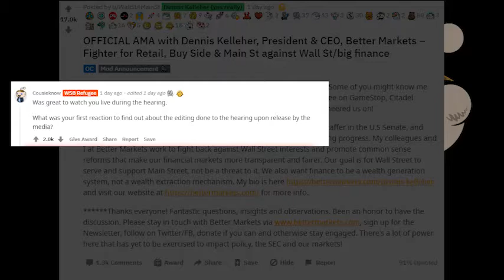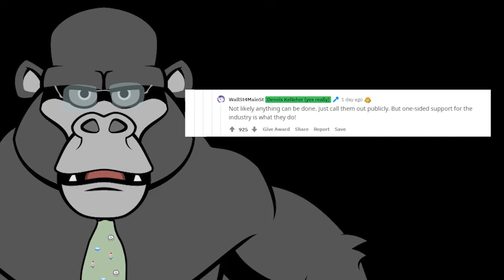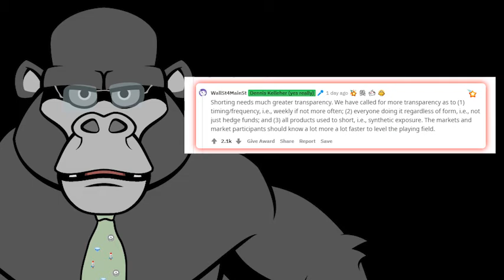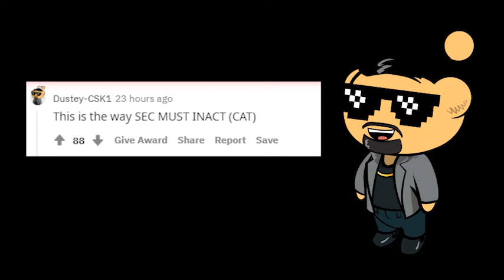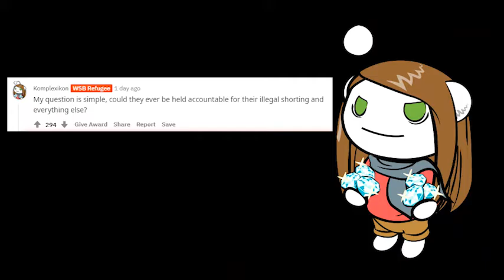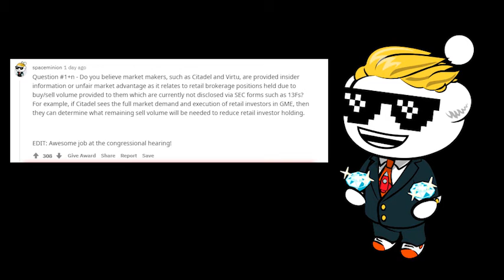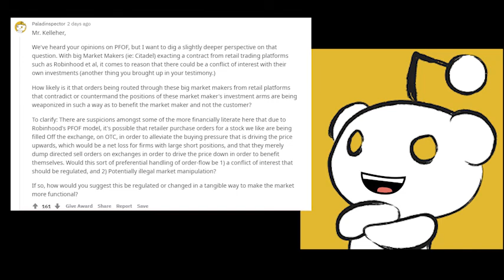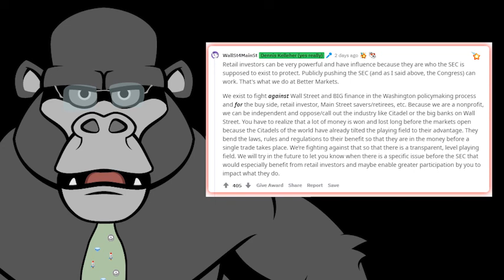OFFICIAL AMA with Dennis Kelleher from r/GME March 26, 2021 -GameStopped MemeStonk Saga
This is a video version of Dennis Kelleher's AMA with r/GME on March 26, 2021. I used a text-to-voice narration tool along with Adobe Character Animator to bring some life to the written word format. Not all questions and comments were used to make this clip. I tried to use only the questions Kelleher answered and comments I thought were relevant to the questions. If you'd like to read the full AMA you can view it here along with the other links mentioned in this AMA

note: I didn't add the first question that u/rensole asked because it was long and Dennis Kelleher said he needed to get back to him on it. If he updates in the AMA I will upload a new video and link it here. You can view the questions if you click the above reddit link.